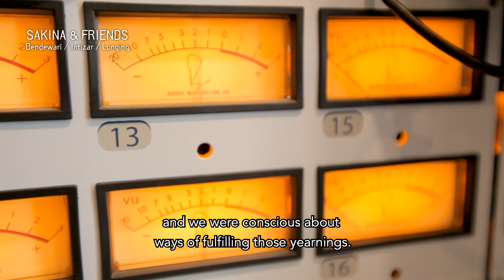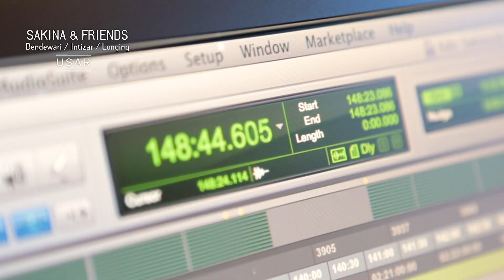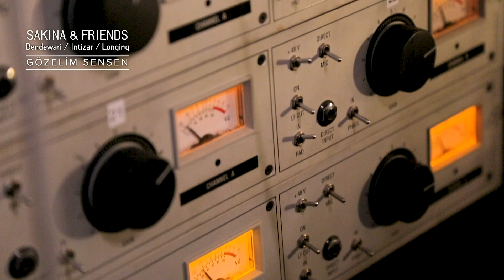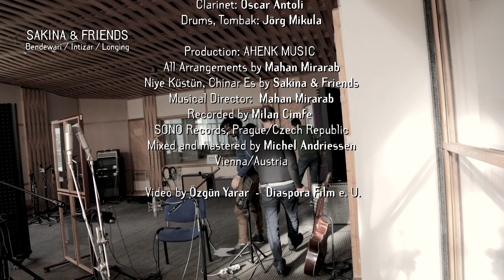SAKINA & FRIENDS - MAKING OF - BENDEWARI / INTIZAR / LONGING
SAKINA & FRIENDS - MakingOf -  Bendewarî / Intizar / Longing
Voice: Sakina
Voice: Golnar Shahyar special guest (Lady Laila)
Guitar, Fretless Guitar: Mahan Mirarab
Violin: Efe Turumtay
Clarinet: Oscar Antoli
Drums, Tombak: Jörg Mikula

Production: AHENK MUSIC & Sakina
All Arrangements by Mahan Mirarab
Niye Küstün, Chinar Es by Sakina & Friends
Musical Director: Mahan Mirarab
Recorded by Milan Cimfe
SONO Records, Prague/Czech Republic
Mixed and mastered by Michel Andriessen
Vienna/Austria
Video by Özgün Yarar - Diaspora Film e. U.
Vienna, Austria